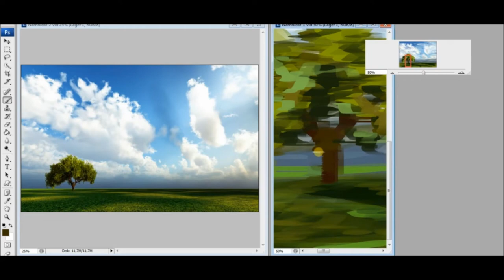Speed Art [MOTHER NATURE] by Lovisa Ivarsson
Hey everyone!
This is just a short and quickly sketch, but I hope it's appreciated too. My homepage has been a little bit dead. This video is to show the lovely news that it's on again! :D

Love Lovisa